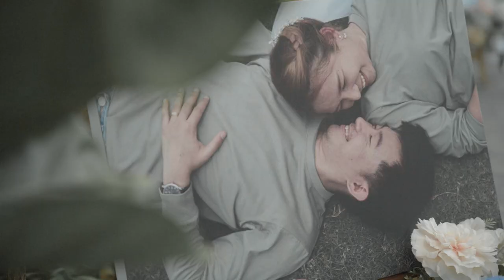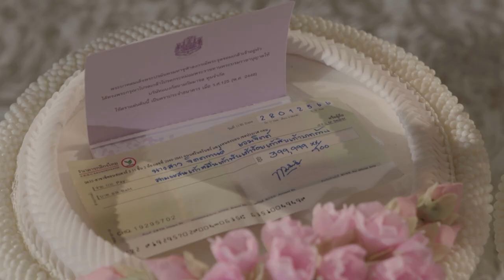TONKABELLE weddingceremony Jitprapassorn Restaurant